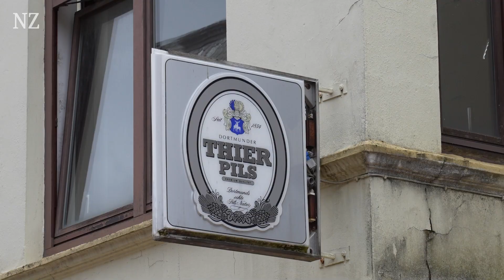Bremerhavens Schrottimmobilien: Ein Rundgang durch Lehe zeigt die gravierendsten Problemfälle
Wenn Zerfall das Stadtbild prägt: Rund 100 unbewohnte Schrottimmobilien gibt es in Bremerhaven. Etwa 270 Häuser stehen zurzeit auf der Liste der sogenannten Problem-Immobilien. Ein Rundgang in Lehe zeigt die gravierendsten Problemfälle.